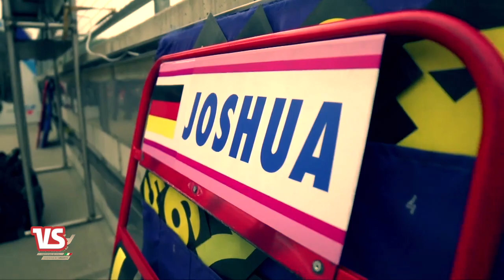Entrevista mano a mano con Joshua Duerksen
El piloto compatriota del Muke Motorsports, Joshua Duerksen, charló en exclusiva con el equipo de Versus Paraguay.